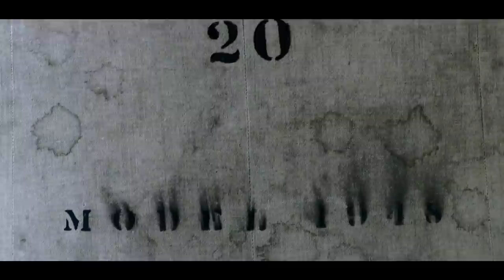SONIC SYNDICATE - Diabolical Work Of Art (OFFICIAL VIDEO)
The new Sonic Syndicate album.

The self titled album is out now via Nuclear Blast

Video Credits:
Production Company: Sixteenbyninefilms

Director / Cinematographer: Lawrence Dolkart
Producer / 2nd Unit Camera: Tuomas Viitakoski
Editing: Martin Jäger
Gaffer / Color Grading: Tommi Petteri Rosnell
Make-up / Hair / Styling: Mia Sirén
Assistant Make-up / Hair / Styling: Mercy Maybelle
Props loaned from: Villipuutarha & Muuska Nuikkunen

Ballerina: Barbora Kubatova
Models:
Anto Freja Zecca
Katya Goncharova
Jaana Huusko

Special Thank You to:
Raimo Jokinen and the Peak Group for the use of the location-
Mia Sirén and her VIP Make Up Lounge for use of their designer clothing brands.